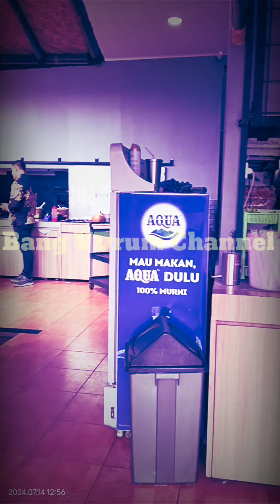Tempat Kuliner Di Jakarta - Nyaman, Asri dan Bersih || Kampung Kecil